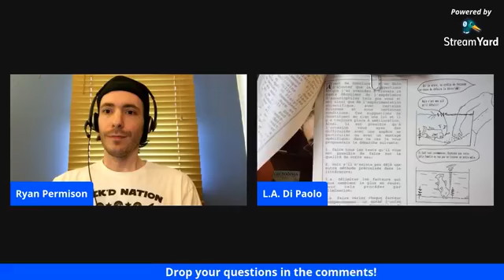Fantasy Sci-Fi Writing with L.A. Di Paolo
A few weeks ago Ryan interviewed fantasy sci-fi writer, L.A. Di Paolo!

Nerd Culture MERCH!!!